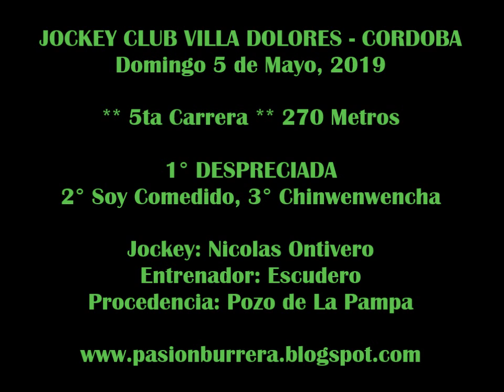DESPRECIADA, Villa Dolores (05-05-19)